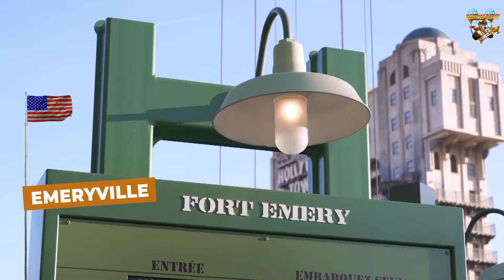Rescate en Disneyland Paris, Soldiers Parachute Drop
Nos explican el trabajo de rescate y ayuda en atracciones desde la atraccion de los paracaidas en Disneyland Paris, conoce a uno de los miembros de esta unidad y en que consiste su trabajo.
Ademas nos cuenta algunos de los secretos de la zona.